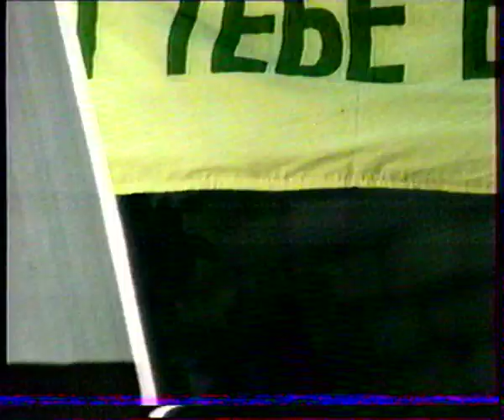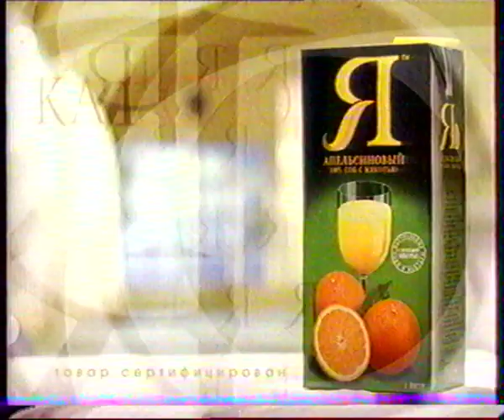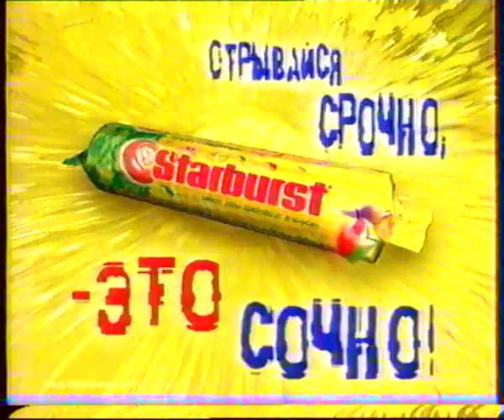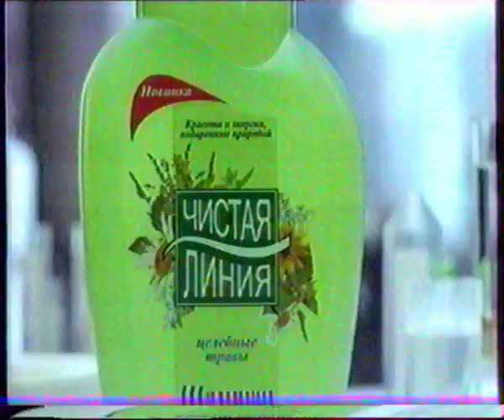Анонсы и рекламный блок (СТС, 6.11.2002)